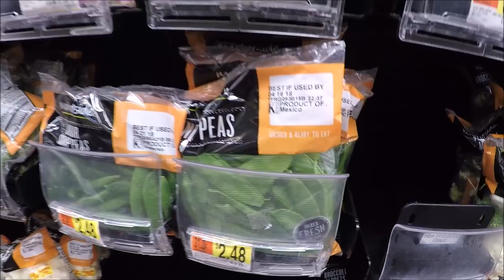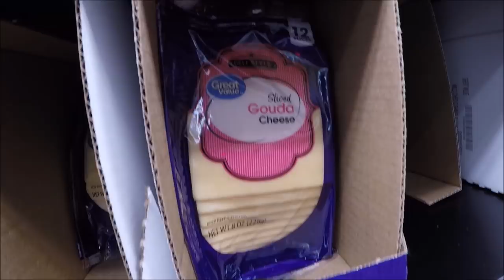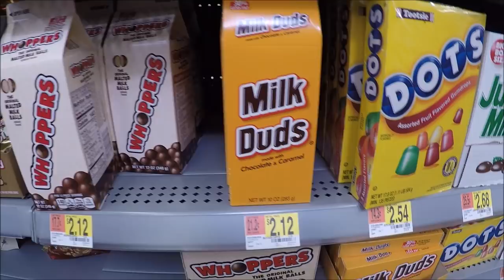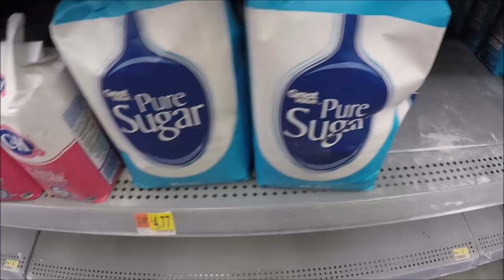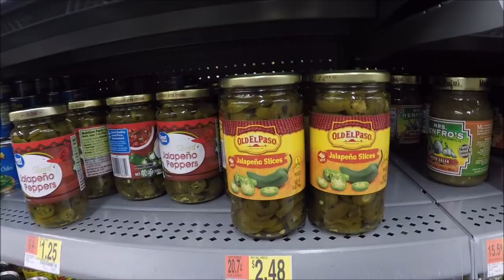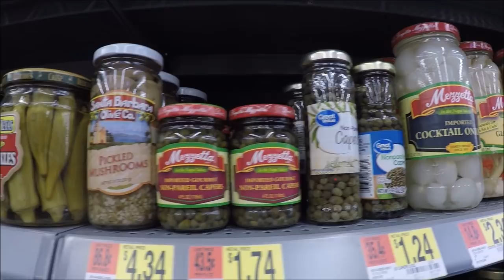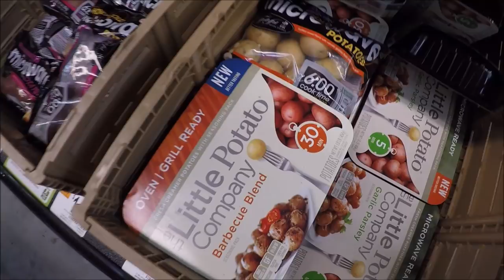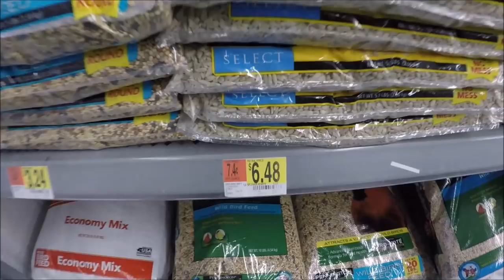Цены на продукты в США (гипермаркет Walmart)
Цены на продукты питания в гипермаркете Walmart в Калифорнии.
Краткий обзор.